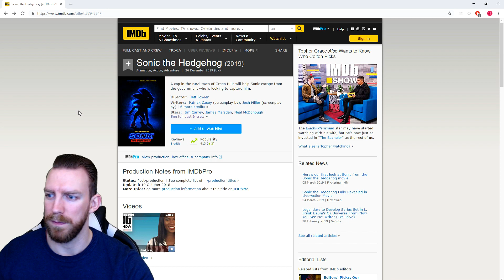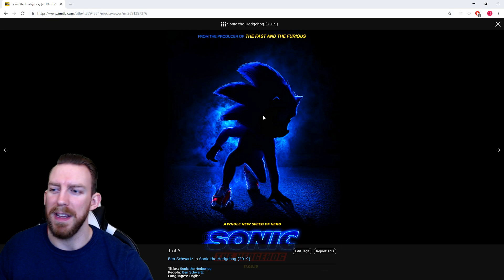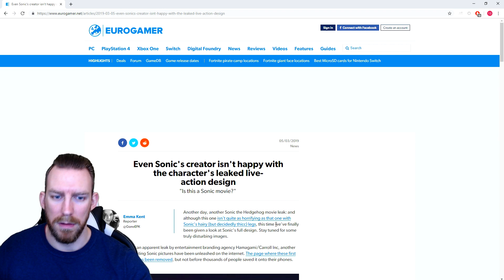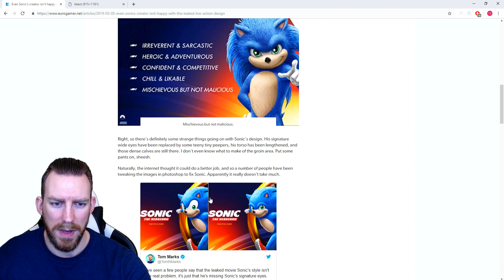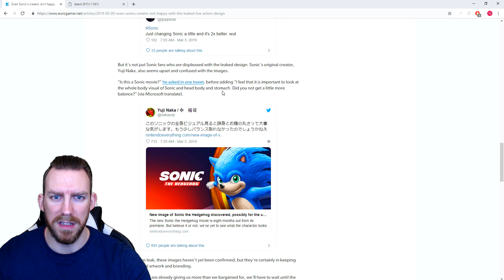Sonic the Hedgehog Movie - Full Body Leak?!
A Leak of how Sonic the Hedgehog will look in the Live Action movie?!

Sonic the Hedgehog is an upcoming 2019 live-action animated film based on the video game franchise published by Sega. It is directed by Jeff Fowler in his directorial debut and written by Patrick Casey, Josh Miller and Oren Uziel, from a story by Van Robichaux and Evan Susser. The film stars Ben Schwartz as Sonic the Hedgehog and Jim Carrey as Sonic's nemesis Dr. Robotnik, alongside James Marsden as Tom Wachowski, Tika Sumpter, Adam Pally, and Neal McDonough.

The film is an American–Japanese joint venture between Paramount Animation, Original Film, Sega, Blur Studio and Marza Animation Planet and is set to be released on November 8, 2019 by Paramount Pictures.

Cheers!